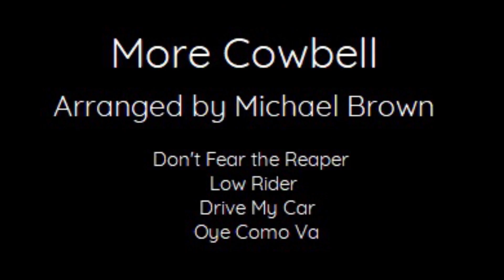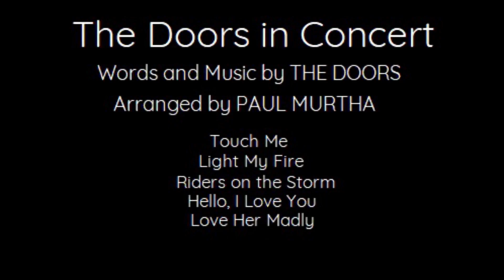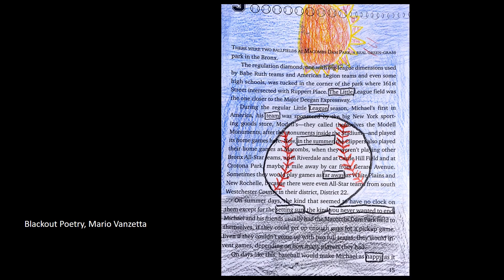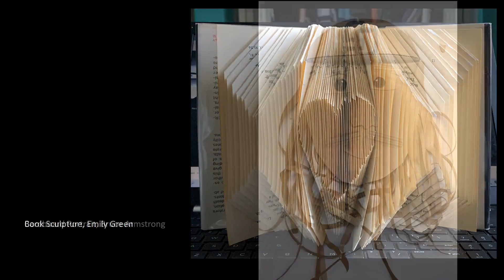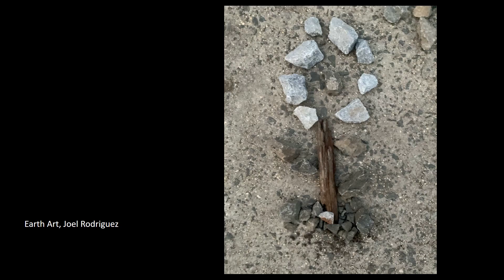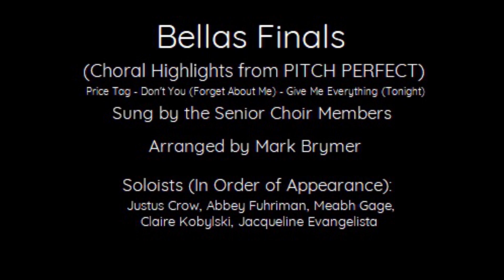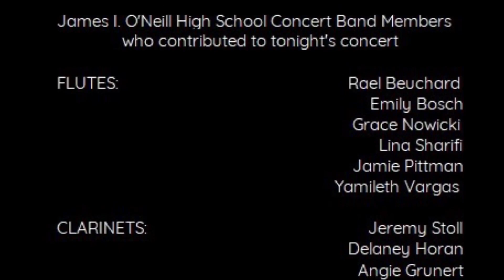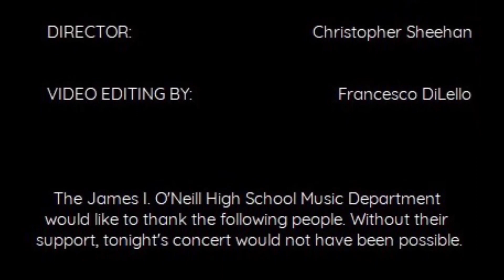James I. O'Neill High School 2021 Spring Arts Festival & Pops Concert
Featuring performances by the O'Neill Band and Choir as well as visual art works by O'Neill students.